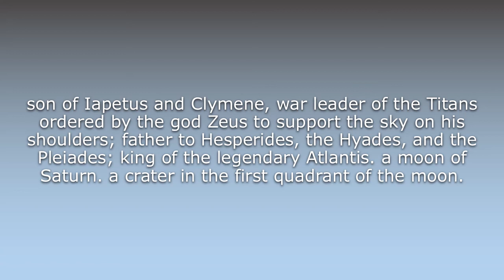What does Atlas mean?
What does Atlas mean in English? Learn the meaning of the word Atlas! How to Pronounce Atlas. Expand your vocabulary, learn words.